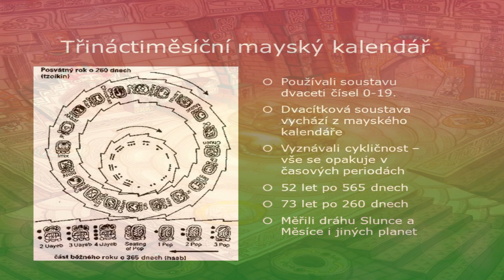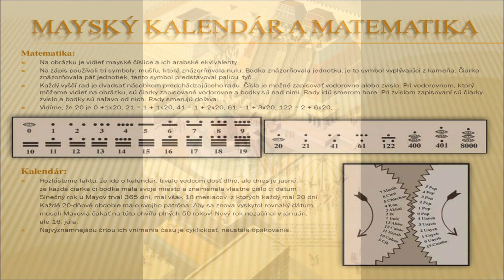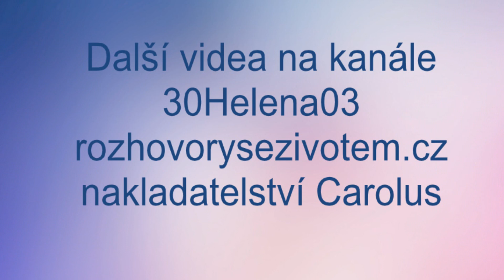Mayové a dnešek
195. díl Jak jsme na té planetě nepoučitelní. Historie se stále opakuje. Bude i tentokrát?
Podle knihy Adelmy Vay Život v astrálních sférách Země.
0:00 Mayové vzestup římská říše pád
0:31 Spiritualita Mayů
1:08 Znalost kosmických zákonů
1:37 Výpočet konce vlastní existence
3:05 Galaktická skupina plejádského slunečního systému Maya
3:47 Stavby, v nichž je uložena moudrost a poznání
4:59 Propojení srdce Země se srdcem Galaxie
6:26 Respekt obou stránek života jako podmínka harmonie